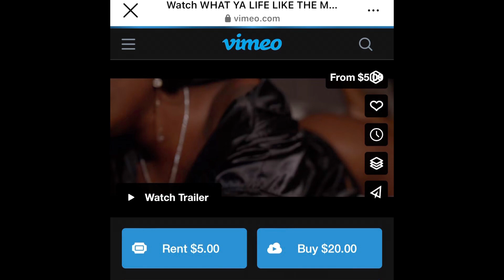SHOTGUN SUGE WHAT YA LIFE LIKE THE MOVIE RECAP